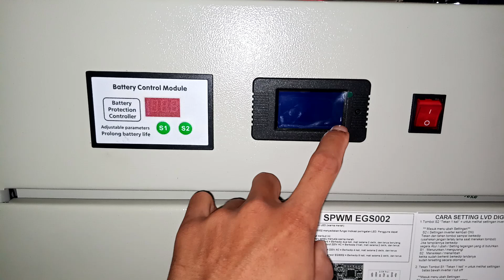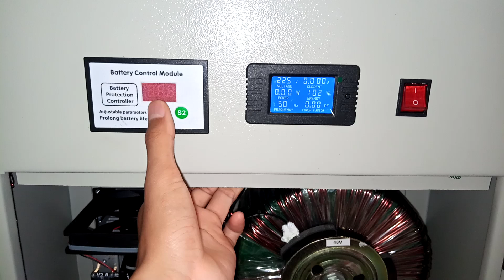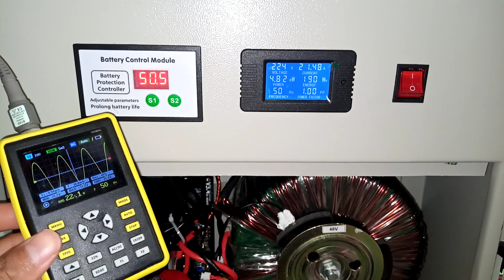4192202748 Test uji Box panel inverter lengkap trafo 5000 W pure sine wave 48V TanpaMPPT